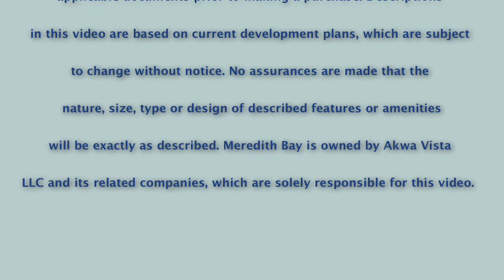Meredith Bay - A World-Class Community from a World-Class Company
Southworth Development LLC is a privately held company based in Newton, Massachusetts, specializing in the development of residential resort & hospitality-branded real estate communities. Through our wholly owned subsidiaries, Southworth Golf and Southworth Europe, Southworth is a leader in the international golf community, having served as owner, manager, consultant or construction manager to dozens of properties throughout the United States, Scotland, The Bahamas, Puerto Rico and Dominican Republic.